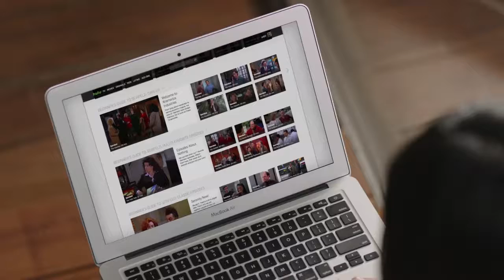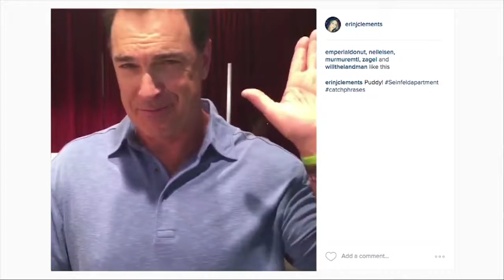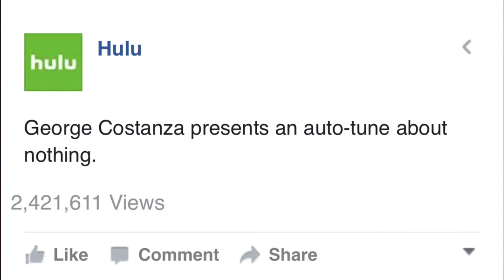Seinfeld Integrated Campaign